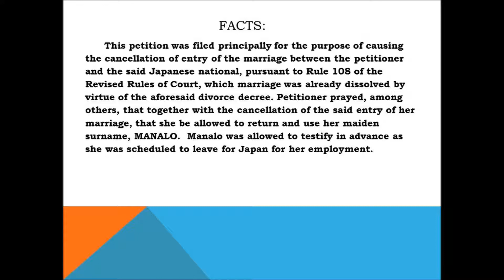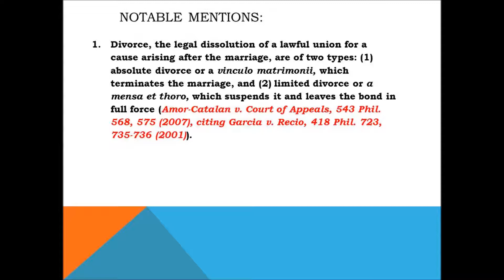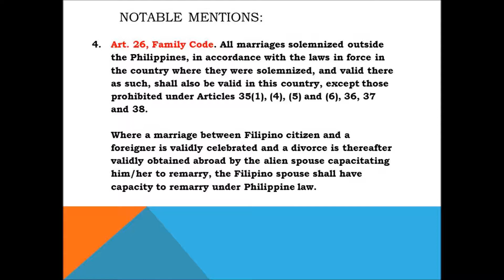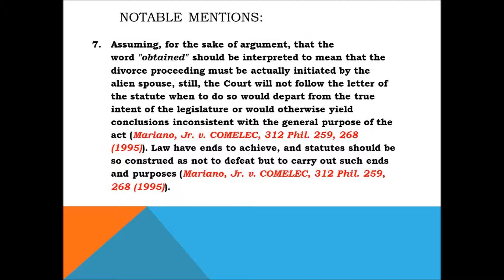CaseDigestPhilippines: CIVIL LAW - Republic v Manalo, GR No. 221029, 24 Apr 2018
Article 26 of the Family Code of the Philippines (Family Code) is applicable even if it is a Filipino who files divorce against an alien spouse.